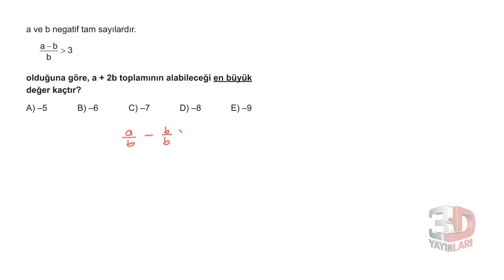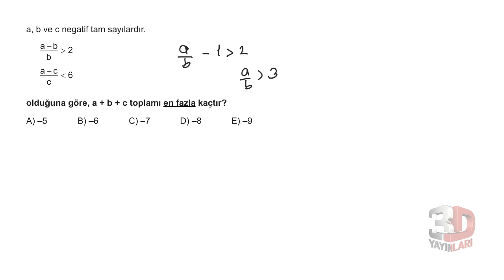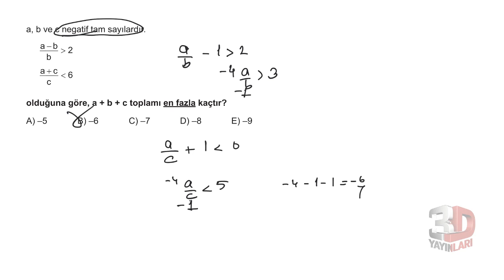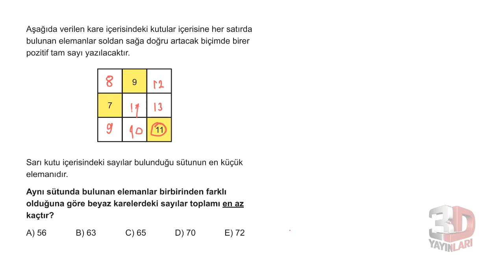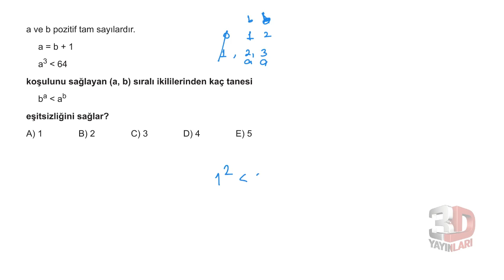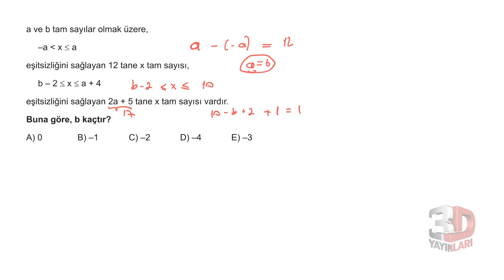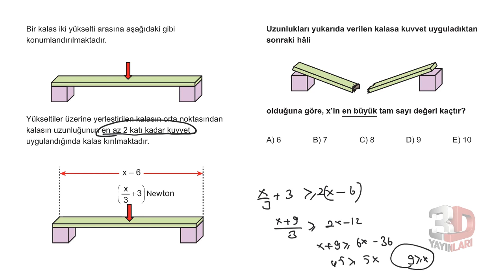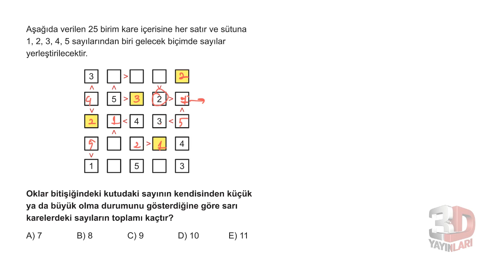3D TYT MATEMATİK BÖLÜM - 1 TEST -36(BASİT EŞİTSİZLİKLER)